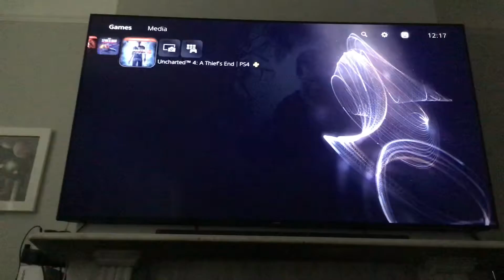Playing with my cousin brother in call of duty black ops 4